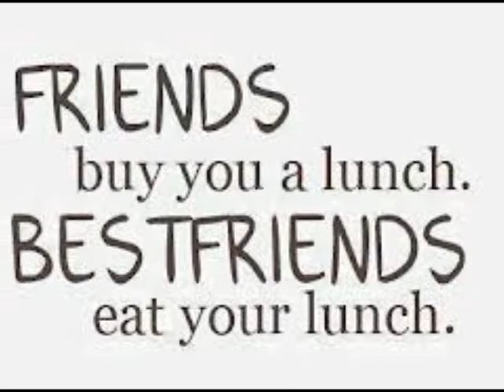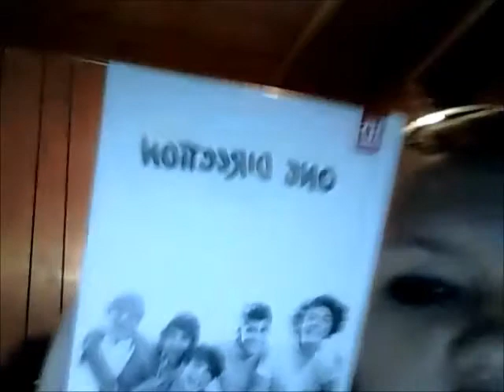Perry webshow : Me and my Stuff animals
me and my stuffed animals singing to what makes you beautiful